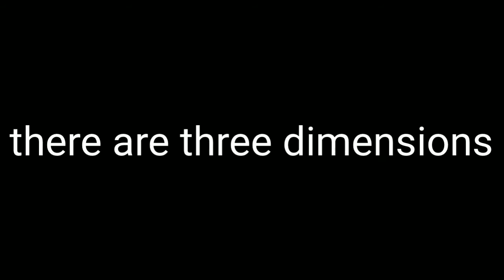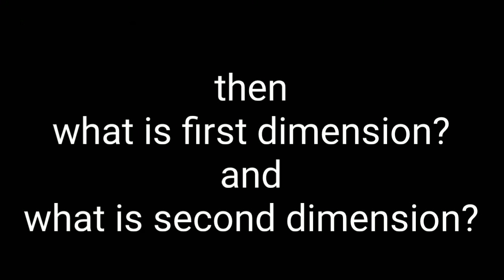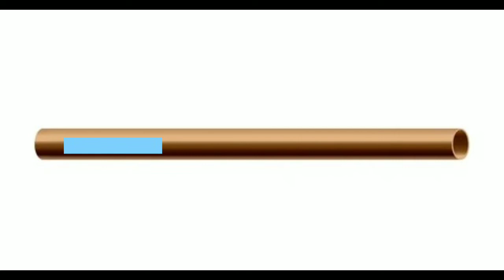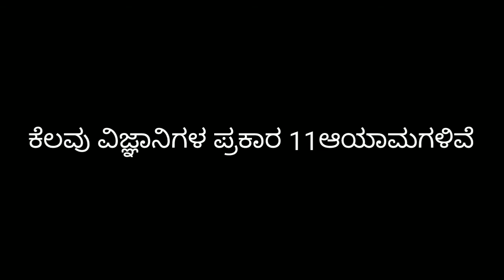Dormammu full details in Kannada | dimensions explained in Kannada | dark dimension